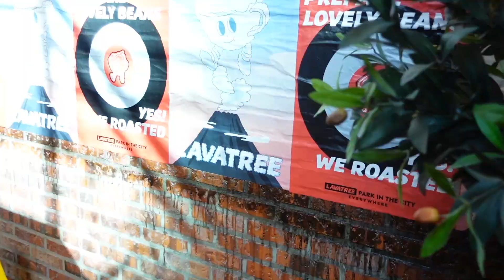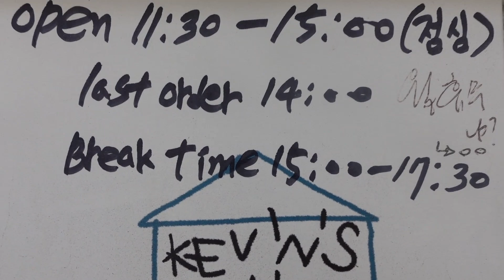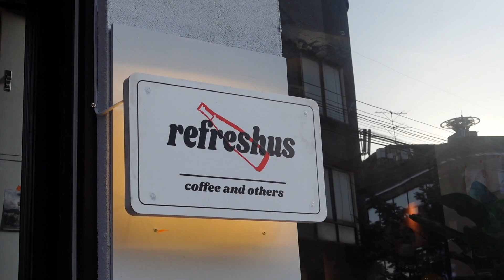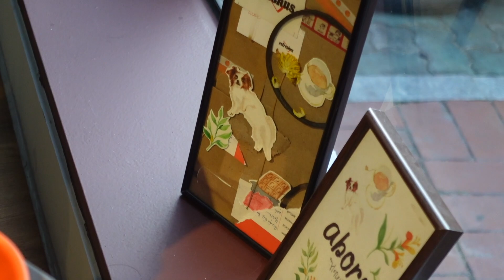Cafe hopping en Seoul! ☕🍪 - Julssure con James Rodríguez -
Hola hola hola!! Cómo estáis? Espero que muy bien!
Hoy James y yo hemos ido a hacer un Cafe Hopping! Aquí os dejamos los links y nombres de los cafes: